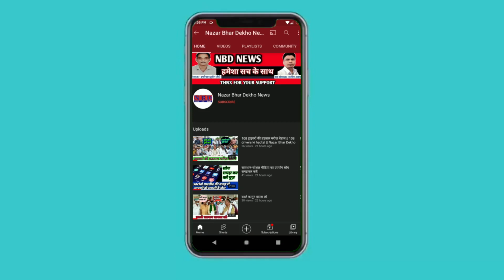जस्टिस आगा हैदर इस सदी के महानायक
BANK me khaata khulwane ke liye is number par message kare ghr baithe baithe khulwae free me khata 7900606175